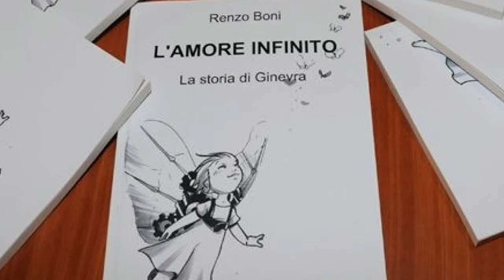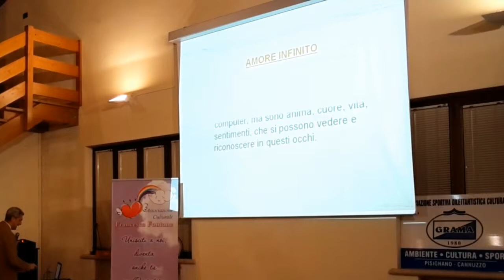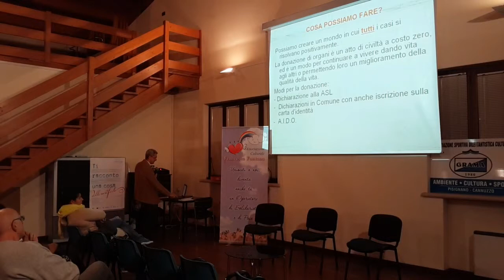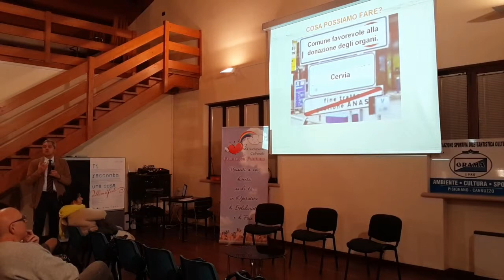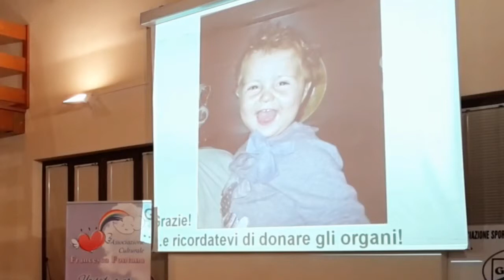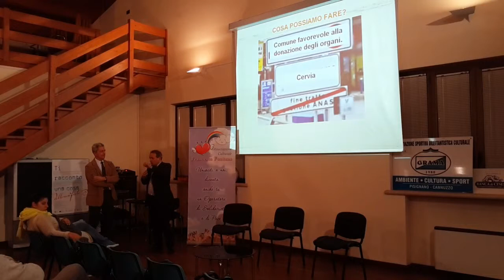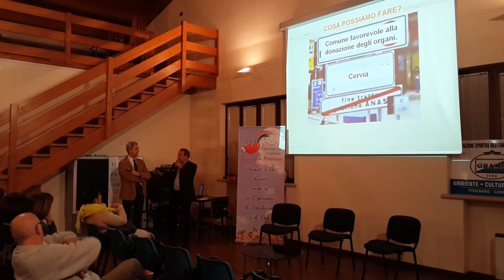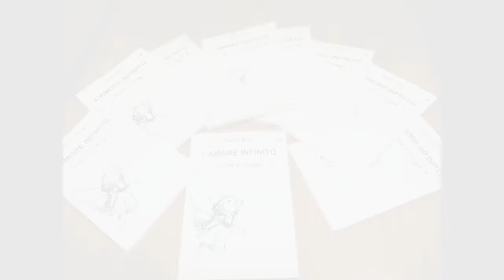Serate con l'Autore 2015. L'Amore Infinito di Renzo Boni. AIDO Sintesi.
Continuano le serate con l'Autore a Pisignano di Cervia. Giovedi' 19/11/2015, serata dedicata all'AIDO con la presentazione del libro "Amore Infinito" di Renzo Boni. Organizzazione a cura dell'Associazione Francesca Fontana. Sintesi.